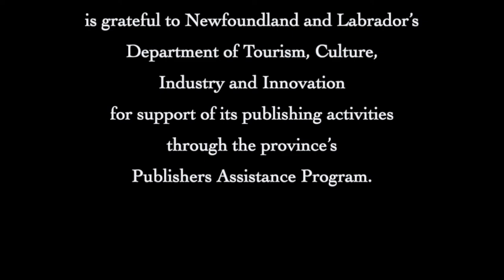Book Reading & Author Interview: Polly MacCauley by Sheree Fitch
From one of Canada's most loved and lauded children's writers, Sheree Fitch, comes a new tale about the joy of making things, the strength of community, and the warm reach of generosity.